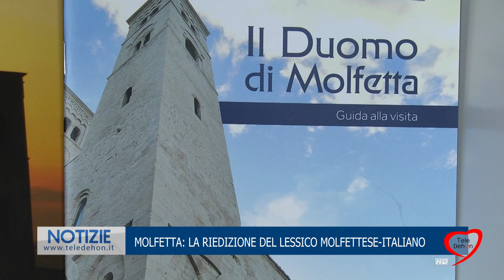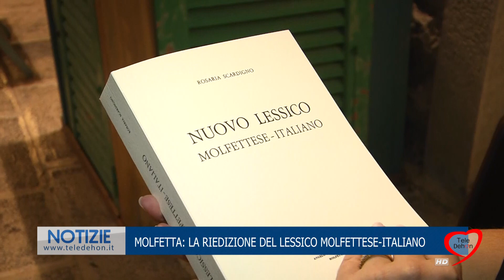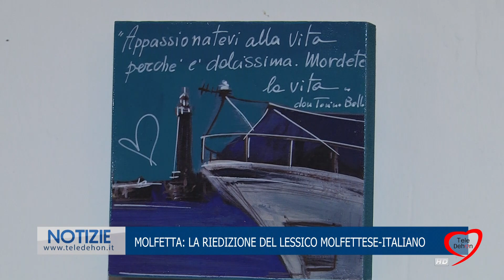MOLFETTA: LA RIEDIZIONE DEL LESSICO MOLFETTESE ITALIANO